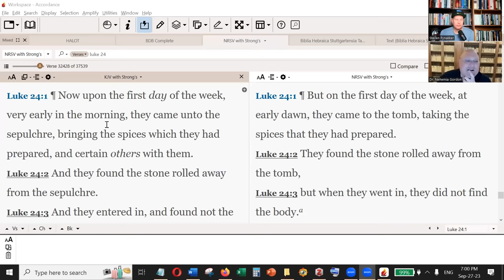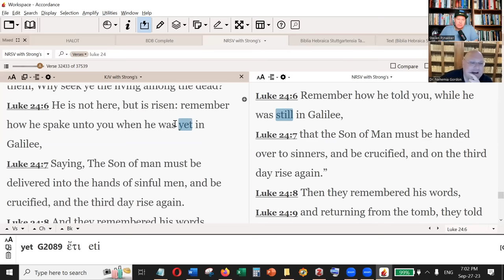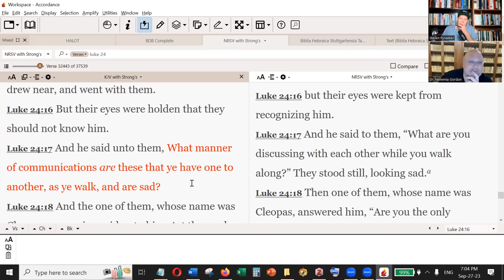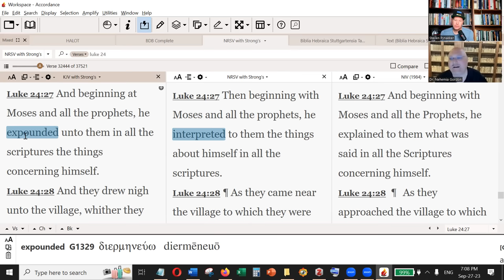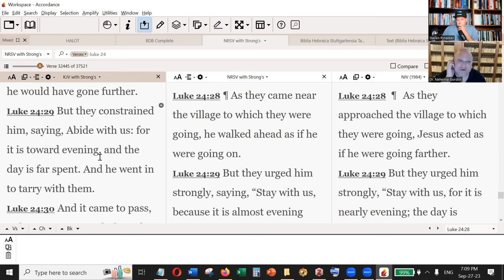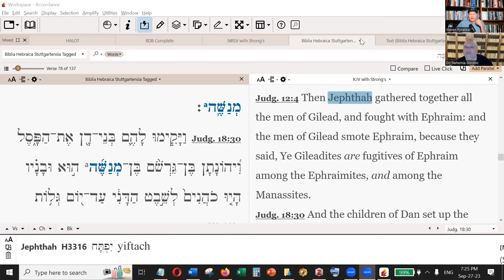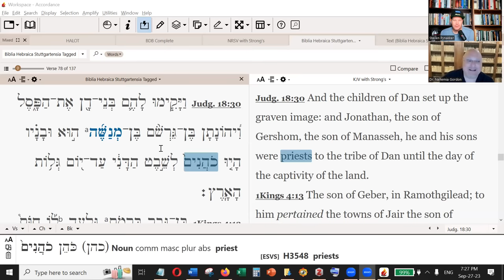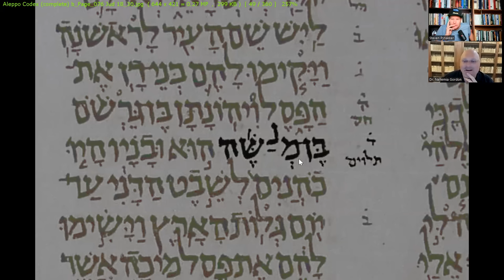Hebrew Scholar Talks LDS Scripture & History w/ Dr. Nehemia Gordon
On a very special episode of Mormon Book Reviews, Evangelical Steven Pynakker interviews Jewish Scholar Dr. Nehemia Gordon.  He hosts a YouTube channel Nehemia's Wall and he has a fascination with Joseph Smith, the Book of Mormon, and the Restoration in general.  Nehemia interviews people from different religions and perspectives and he recently started a series of conversations with Dan Vogel about Joseph Smith and Mormon history.  This is an epic interview just in time for the beginning of the Feast of Tabernacles! I hope you enjoy it.